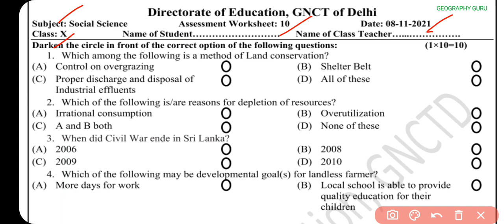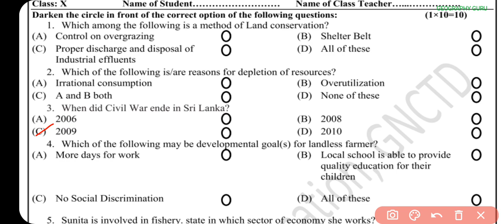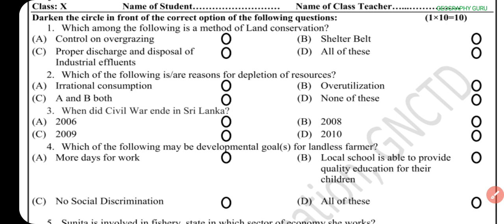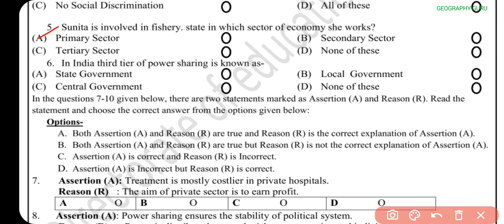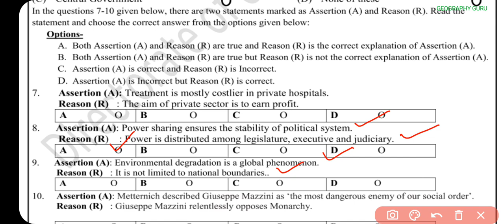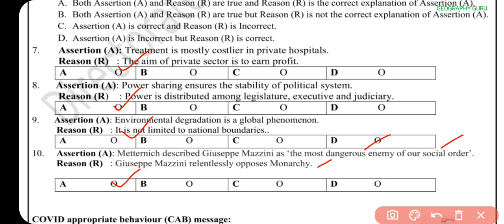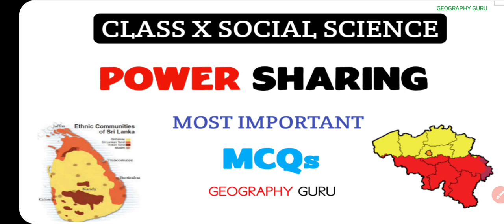Class 10 SSt Assessment Worksheet 10 | Assessment Worksheet 10 Class 10 Social Sci. in English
Class 10 SSt Assessment Worksheet 10 | Assessment Worksheet 10 Solution Class 10 Social Sci. in English #10

8 November 2021| 8.11.21

आंकलन कार्यपत्रक 10

October Hindi Assessment Worksheet 10 class 10
October Science Assessment Worksheet 10 class 9 in Hindi
October Science Assessment Worksheet 10 in English
October Sst Assessment Worksheet 10 class 10
October English Assessment Worksheet 10 class 10
October Sst Assessment Worksheet 10 class 9

Assessment Worksheet 10 Class 10 Sst
Assessment Worksheet 10 Class 10 Social Science
Assessment Worksheet 10 Class 10 English
Assessment Worksheet 10 Class 9 Sst
Assessment Worksheet 10 Class 9 Social Science
Assessment Worksheet 10 Class 9 English
class9Assessment Worksheet
MathAssessment Worksheet
class10Assessment Worksheet
Assessment Worksheet2021
newAssessment Worksheet
Assessment Worksheet_10
EnglishAssessment Worksheet10
Hindi_Assessment Worksheet_10
SstAssessment Worksheet
Assessment Worksheet
Assessment Worksheetsolution
HindiAssessment Worksheet
Govt_school_Assessment Worksheet
class_10_Assessment Worksheet
Here are Class 9 Social Science Assessment Worksheet 10 Solution in easy language with written Answers.
Delhi Govt ( Directorate of Education, GNCT Delhi Assessment Worksheet),

Hindi_Assessment Worksheet
SstAssessment Worksheet
English_Assessment Worksheet
Assessment Worksheet
class_9_Assessment Worksheet
Class10thAssessment Worksheet10 Hindi
DOE Assessment Worksheet 10
हिंदी Medium
Geography Guru Published on 10 October, 2021
Class 10 Assessment Worksheet 10 English
DOE Assessment Worksheets Delhi government school
DOE Assessment Worksheets 10 solution
DOE Assessment Worksheets 10 solution in Hindi
Samajik Vigyan Assessment Worksheet
Hindi Assessment Worksheet solution
Geography Guru
Class 9 Sst Assessment Worksheets
AssessmentWorksheet10 English Class 9th
Class10thAssessment Worksheet10
SubjecthindiAssessment Worksheet
DOEAssessment Worksheet
Assessment WorksheetAnswers
HindiAssessment Worksheet
HindiAssessment Worksheet10
Class9Assessment Worksheet
Class10Assessment Worksheetsolutions
Assessment Worksheet
हिंदी कार्यपत्रक 10  कक्षा 10
Assessment WorksheetinHindi
Assessment Worksheet
Assessment Worksheet2021
Class10thAssessment Worksheetsolution